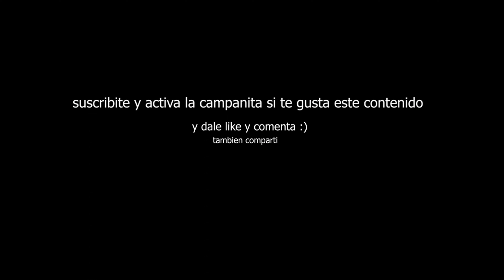Qué hago en mi trabajo?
spoiler: nada
chiste, puede parece que no haga mucho pero también hago de apoyo moral que es fundamental ;)

ustedes que hacen en sus trabajos?